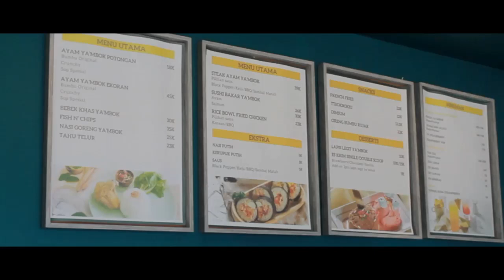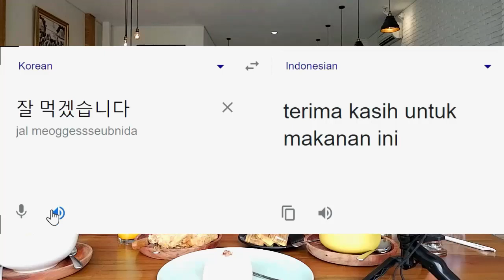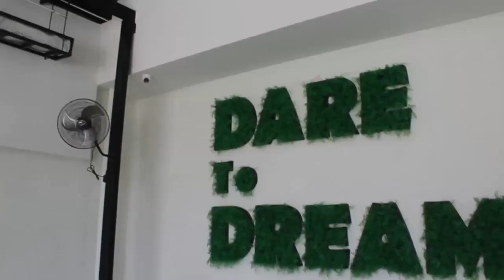REVIEW AYAM YANG GAK HABIS-HABIS!! | ME-RI-AH! Eps. 1 - YA'MBOK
DATANG KE YA'MBOK!
Jl. Raya Hankam No.365, RT.003/RW.05, Jatimurni, KEC JATI MELATI KOTA, Kota Bekasi, Jawa Barat 17415

FOLLOW Social Media ini!

Hai! Selamat datang di Channel Rifat Satrio!
Di video kali ini, saya mencoba untuk mengambil langkah lain dalam alur konten channel ini! Saya me-review menu yang ada di sebuah restoran di daerah Bekasi, Jawa Barat, yaitu YA'MBOK! Karena saya sudah beberapa kali ke sana, untuk video ini saya mengajak teman-teman untuk mencoba berbagai menu! Tahukah kalian tentang resto ini? Jika belum, mari tonton video ini sampai habis~~

Restoran, cafe, atau tempat hang-out mana lagi yang perlu saya review? Silakan ketik rekomendasi kalian di kolom komen, sampai nanti, selamat menyaksikan video pertama dari segmen ME-RI-AH! Messy Ripiw Ah~~!

Tahukah kamu?! Kamu bisa berdonasi untuk mendukung Saya membuat konten baru di YouTube melalui:

TIME-STAMPS :
00:00 Intro
00:50 Pesan Makanan
01:13 Appetizer (Snacks)
05:03 Perkenalan Zidan
06:37 Main Dish (Menu Utama)
16:49 Siapa Saya?
17:55 Minuman
21:51 Desserts
22:34 Kenapa YA'MBOK?!
26:06 Overall Review
27:49 Outro